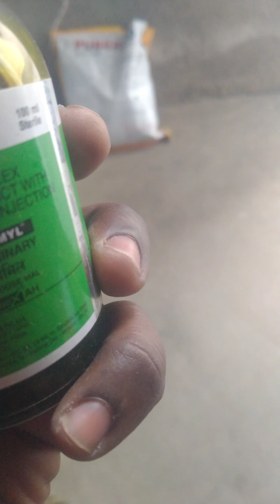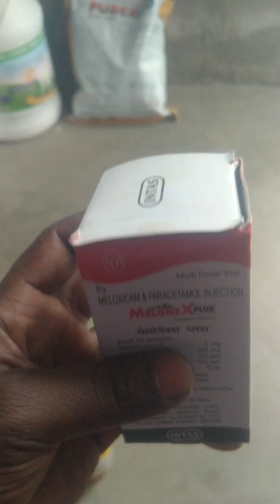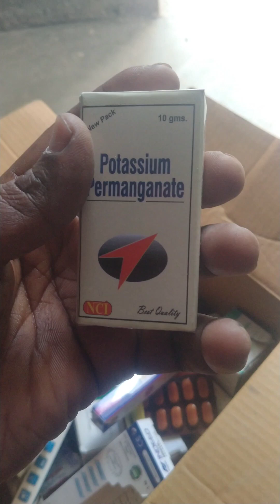हमारे सूअर मादी फीड नहीं खा रही है तो क्या करे